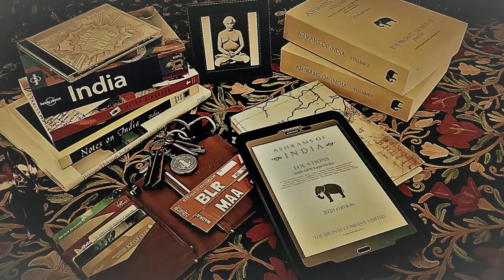Brahmachari Atmananda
Brahmachari Atmananda : Blanca Schlamm  (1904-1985), an Austrian concert pianist, first travelled to India in 1925, to attend the 50th anniversary celebrations of The Theosophical Society, at its headquarters in Adyar, Madras. She returned to India in 1935, and remained there for the rest of her life. She went to Ramana Maharshi’s ashram in 1942 and stayed for six weeks. She taught at the Rajghat School in Benares and was a devotee of Anandamayi Ma.

00:00 Blanca Schlamm
friends of Blanca;
01:37 Swami Vijayananda
01:46 Kitty Shiva Rao
01:50 Melita Maschmann
01:55 Sunyata
02:00 Lewis Thompson
02:05 Alice Boner
02:10 This is an interview with Brahmachari Atmananda who lived in the ashram of Anandamayi Ma for 40 years, until her passing away in 1985. The interview was almost certainly done in the Bhimpura Ashram in early 1981. From

Soundtrack : Canzonetta Sull'aria by Dame Kiri Te Kanawa and Mirella Freni. Just Like Heaven by Katie Melua.